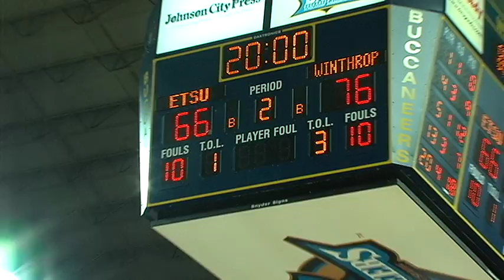ETSU Men's Basketball v. Winthrop (Nov. 19, 2013)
Highlights from the ETSU Men's game against Winthrop. The Bucs lost to Winthrop 76-66.